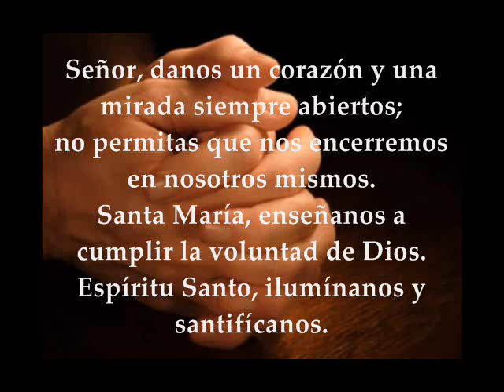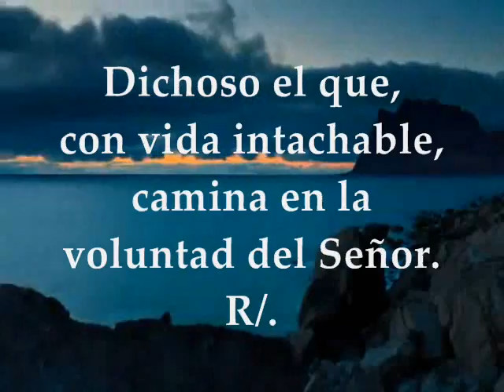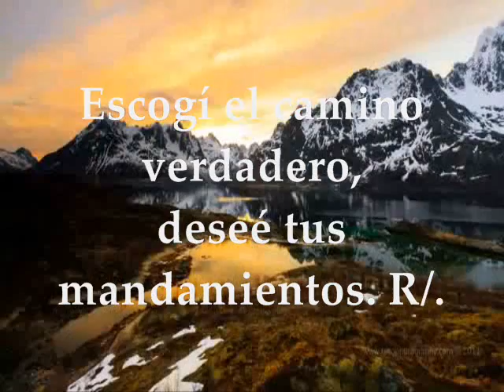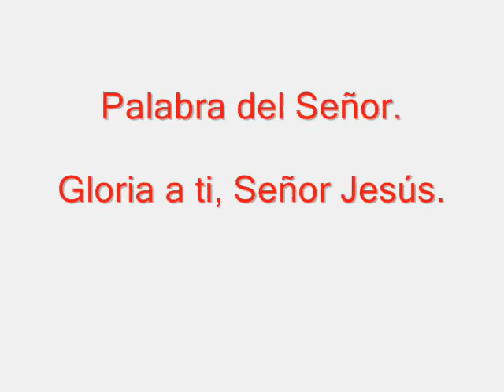Evangelio del día de hoy, Lecturas Martes 20 de Septiembre de 2016 Semana XXV Tiempo Ordinario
Evangelio del día, lecturas martes 20 de Septiembre de 2016 PRIMERA LECTURA: Del  libro de los Proverbios 21,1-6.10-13 SALMO: 118 R/. Guíame, Señor, por la senda de tus mandatos EVANGELIO: Del Santo Evangelio según San Lucas 8, 19-21